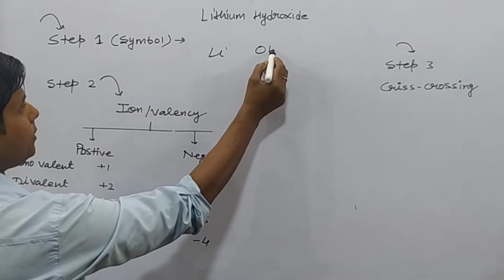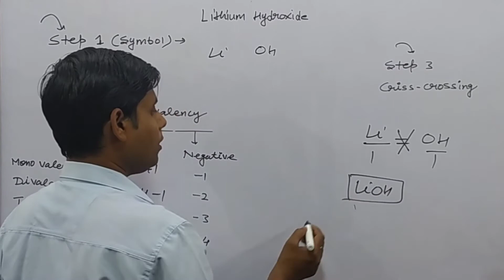How to write chemical formula for Lithium Hydroxide|Molecular formula for Lithium Hydroxide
How to write chemical formula of Lithium Hydroxide